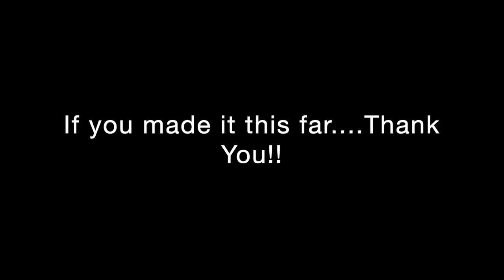How I Built a 6 Figure Real Estate Business With Social Media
I have never done anything like this before, so bare with me. This is a description of how I grew my real estate business and social media accounts. I hope you can take some tips and tricks away from this if you are aiming to grow your online presence!

I touch on topics like Facebook, Instagram and Tik Tok!